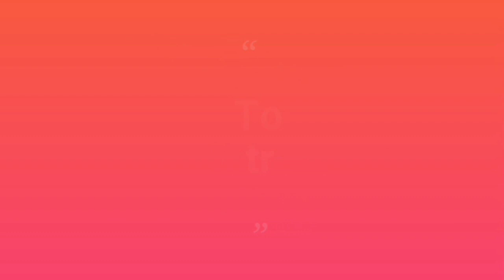Analysis BISE Results 2021 || Prof. Nisar Ahmad Nisar || Chemistry Super King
This video about results of abbottabad board 2021